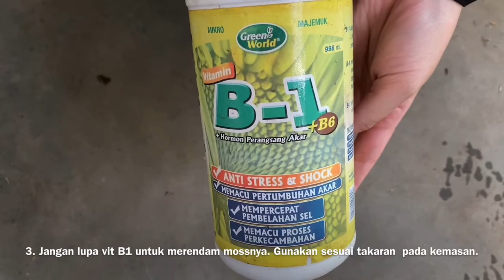27 July 2020